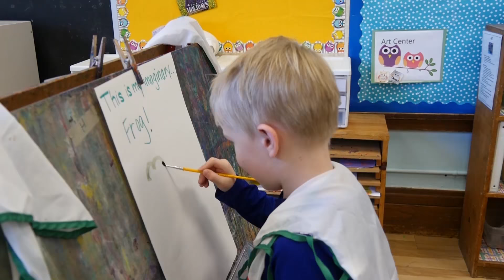Holy Family Catholic Schools Early Childhood